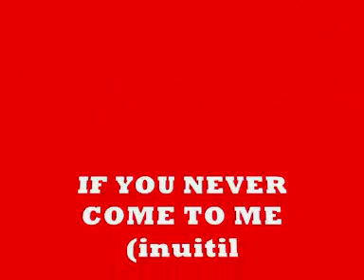Antonio Carlos Jobim, If you never come to me, with oldtimers in Heerlen, 2010.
To be unknown is not a way to be loved. Driving famous cars in Heerlen is like driving in the spotlights. Jealousy isn't neccesairy anymore. Drivers show what they got and share their experience with the public. Heelesj Auto Sjtuute is an oldtimershow in the centre of Heerlen. All ocassions look very attractive. Alfa Romeo, MG, Jaguar, etc. Jobim plays his song in the background.